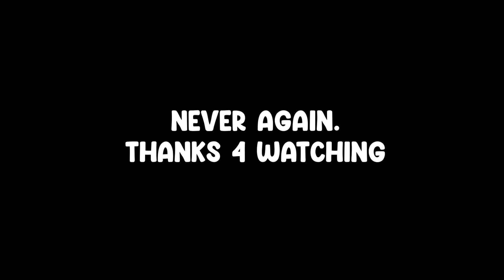A Great Start!! | Minecraft Real Life Ep.1/Finale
Today we start a brand new smp life series! Minecraft Real life, where this is the finale and today we play minecraft and this is real life minecraft VR and this is fun! but not fun and also not good? But funny I think!